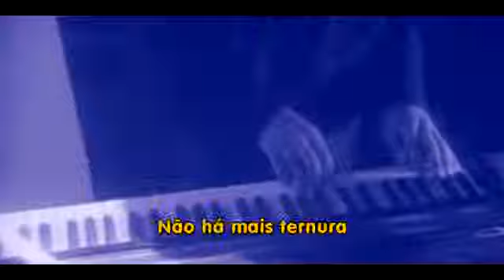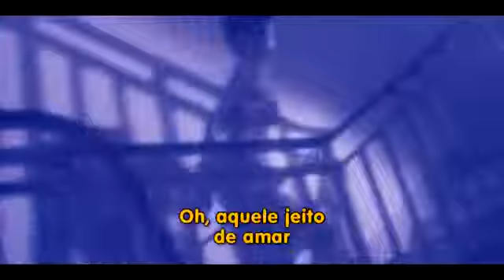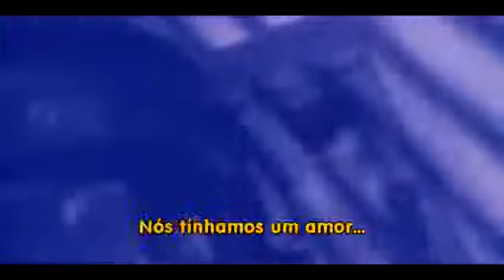Bill Medley You've Lost That Lovin' Feelin' HD TRADUÇÃO1